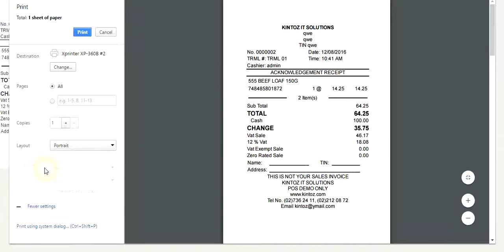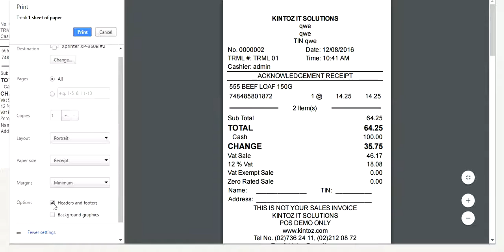Configure Google Chrome printer using XPrinter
BIR Accredited
POS Philippines

Kintoz POS online training